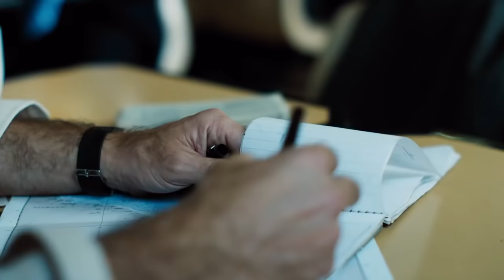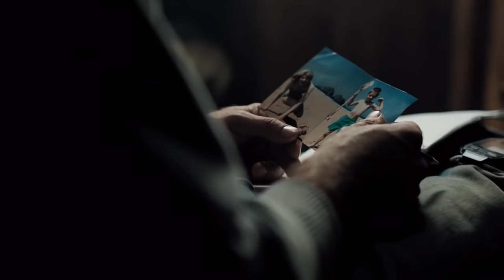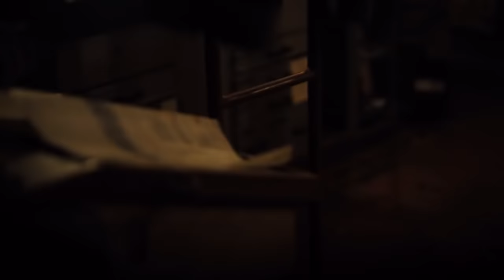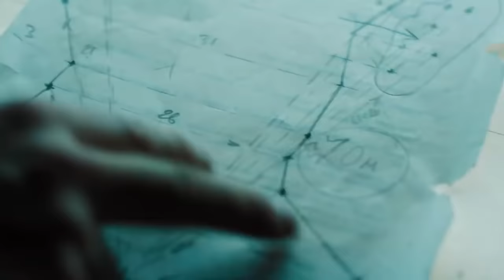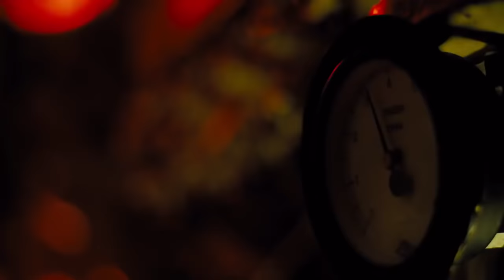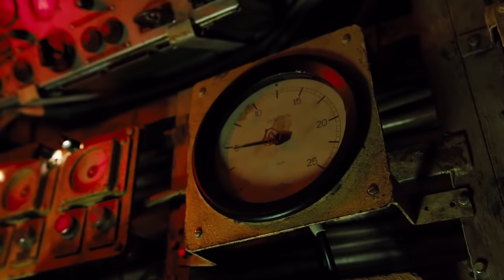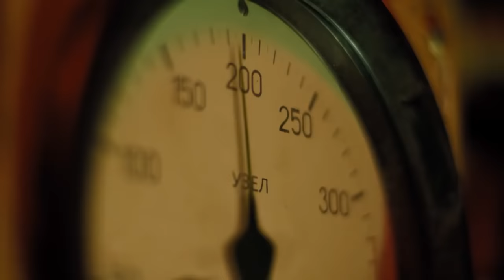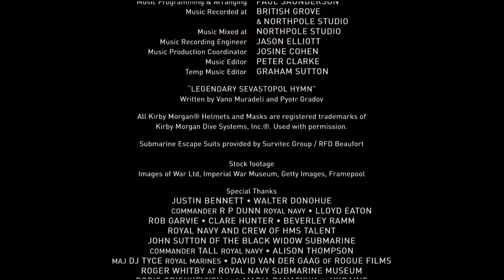ख़ज़ाने की खोज | Hollywood Movies in Hindi Dubbed 2018 | Full Action HD Hindi Dubbed Movies latest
ख़ज़ाने की खोज | Hollywood Movies in Hindi Dubbed 2018 | Full Action HD Hindi Dubbed Movies
Black Sea is a 2014 British-American disaster thriller film directed by Kevin Macdonald, written by Dennis Kelly, and starring Jude Law.[4] The film was released in the United Kingdom on 5 December 2014, and in the United States on 23 January 2015

Directed by
Kevin Macdonald

Produced by

Charles Steel
Kevin Macdonald

Written by
Dennis Kelly

Starring

    Jude Law
    Scoot McNairy
    Ben Mendelsohn
    David Threlfall

Ilan Eshkeri

Cinematography
Christopher Ross

Edited by
Justine Wright

Production
company

    Film4 Productions
    Cowboy Films
    Etalon Film

Distributed by
Focus Features
Release date

    5 December 2014 (UK)

Running time
 115 minutes[1]